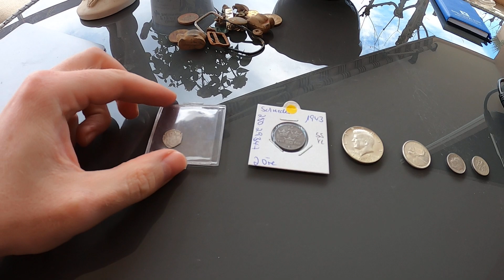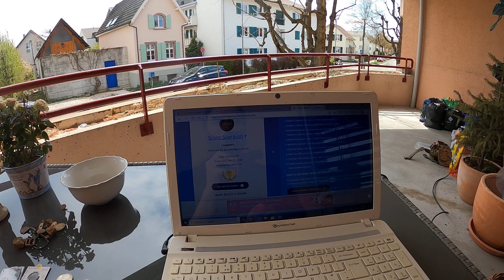600 Subscriber GAW Giveaway Winners. Huge Congratulations To You All.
All of my giveaways are not connected to or supported by anyone else including YouTube who bare no responsibility. The prizes are paid for and supplied by myself.

Hi, I am a metal detectorist and outdoor adventurer with a passion for history. I work with an archeological department to find lost artifacts. Some of which I hope will be displayed for the public to enjoy. I do this hobby both for myself but also to share with you guys. I hope you enjoy visiting my channel and I wish you all well